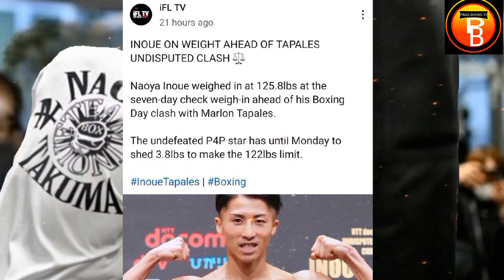PAKTAI NA! NAOYA INOUE TAGILID ANG KONDISYON Mayayari Kay Marlon Tapales?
Naoya inoue Tagilid ang Kindisyon Mayayari ni Marlon Tapales#boxingnews#naoyainoue#marlontapales#johnrielcasimero#boxingworld#boxingupdates#boxingnews#boxingfans#quadroalastvvlog#quadroalasitsmyboy#casimero#pinasboxingtv